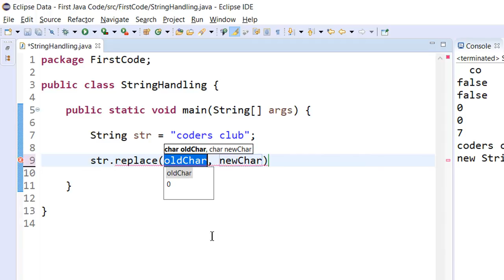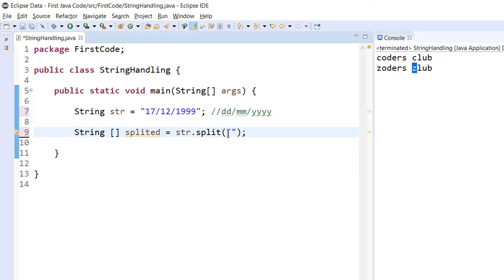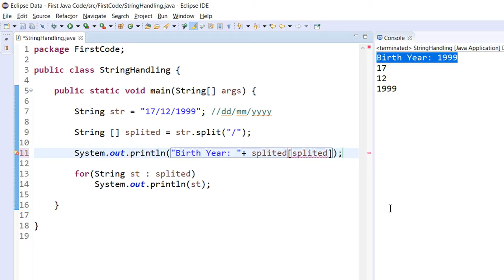#64 | replace and split method in java | Coding Example | String Handling - 4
split() :- 1:28

(suggestions)

इस वीडियो में  मैंने आपको बताया है replace() और split() methods के बारे मैं | किस तरह हम इन methods को String Handling के लिए उपयोग करते है | अगर आपको ये वीडियो Informative लगे तो please मेरे वीडियो को Like और Share करना मत भूलिएगा। धन्यवाद | जय हिन्द |

In this video I explained about replace() and split() methods. And also how we can use it for the String Handling with Examples.